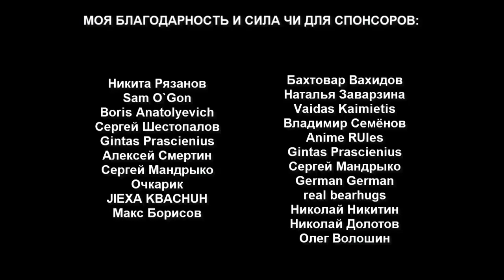Истинные Мастера ЧИ Демонстрируют Невозможное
ЧИ